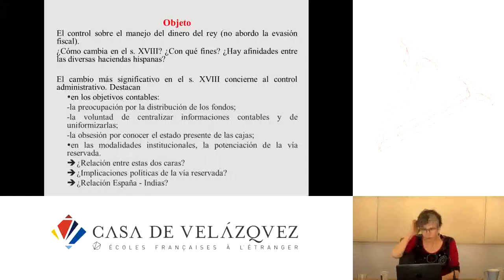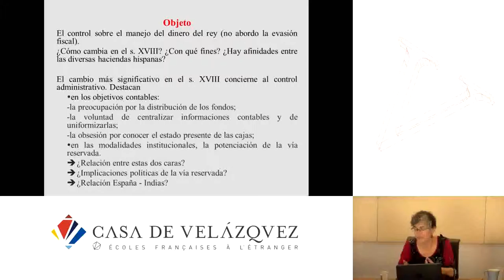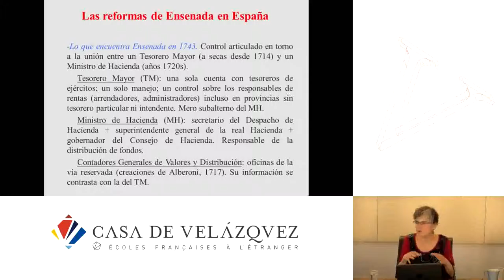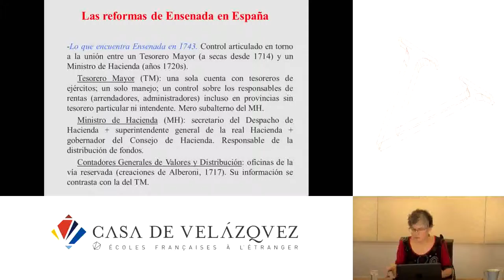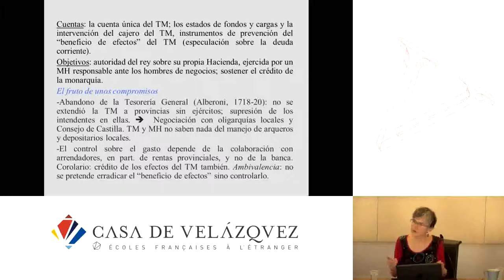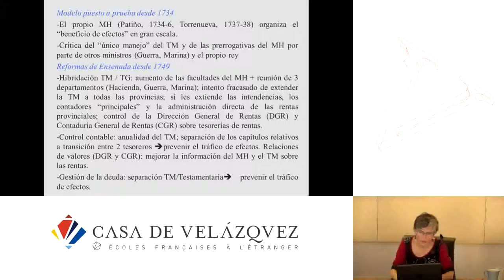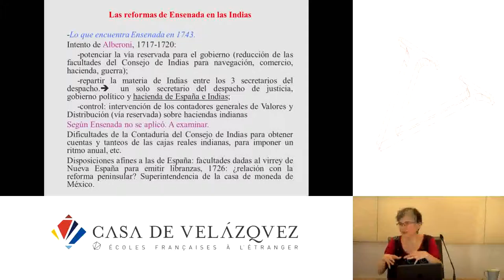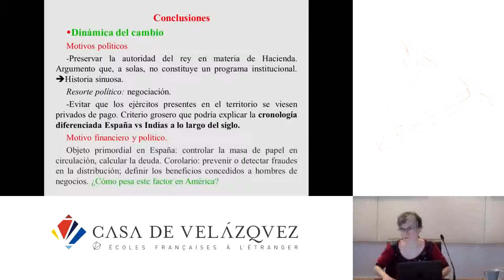Controlar el dinero del rey en las provincias en el siglo XVIII: entre compromisos y reformas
Dubet Anne
   Podcasts de la Casa de Velázquez